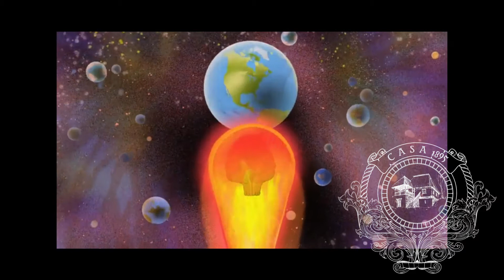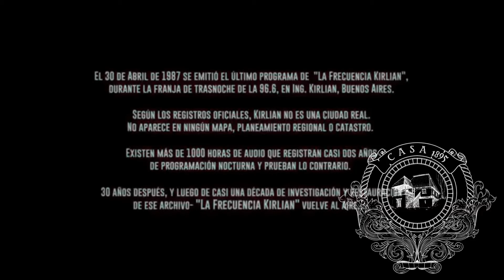Clube dos Cinco - Animações da Netflix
Não se esqueçam de ver nossos curtas originais e deixar sua critica nos comentários

Obrigada pelo apoio, e por favor, sinta-se em casa!